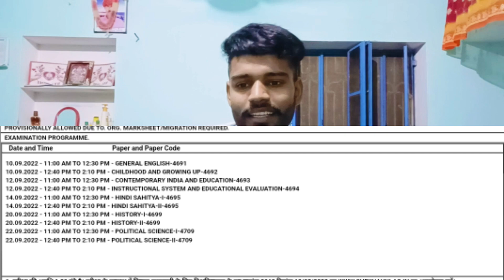Monotize Accepted My Channel thanks to all my YouTube family @YouTube @TechnicalYogi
Monotize - My Channel Got Accepted Thanks to My YouTube Family!
Monotize Accepted My Channel thanks to all my YouTube family ‎@YouTube  ‎@Technical Yogi